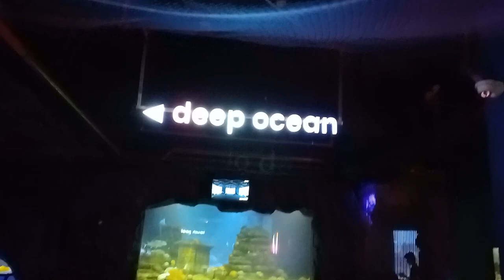VGP Marine Kingdom (Part-2) in Chennai, ECR || India's First Underwater Tunnel Aquarium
The VGP Marine Kingdom is India's first Underwater tunnel aquarium.

VGP Marine Kingdom Details:

Working Hours:
9:30AM to 7:30PM (Weekdays)
9:00AM to 8:00PM (Weekend)

Entry Fee:
Adult - Rs.695/- per head
Kids  - Rs.595/- per head (Height from 90cm to 125cm)

Address : SH 49, Injambakkam, Chennai, Tamil Nadu 600115